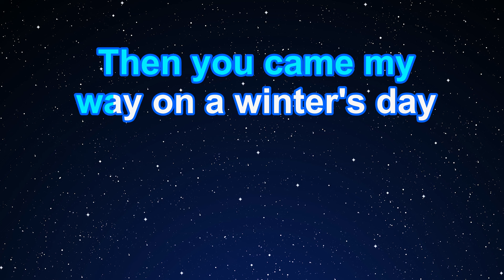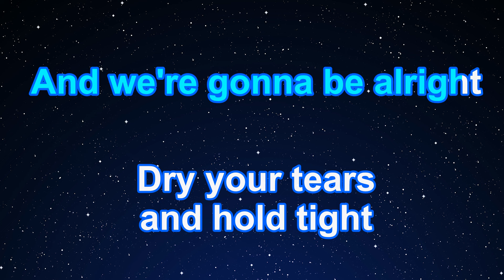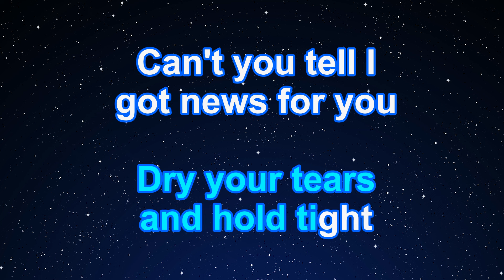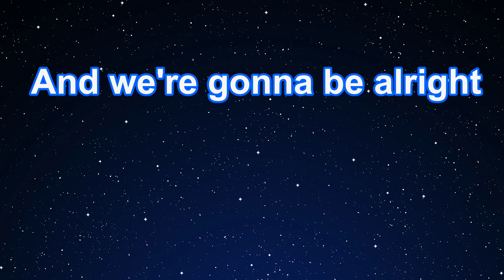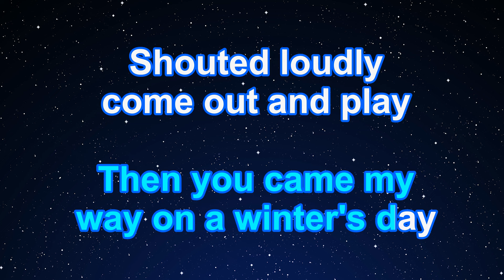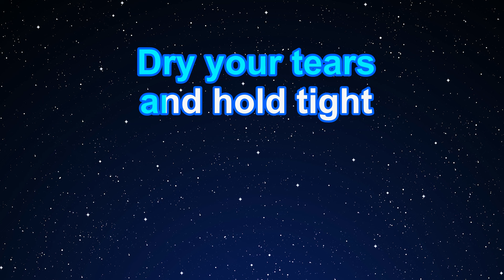Karaoke♬ Sun Is Shining - Axwell Λ Ingrosso【No Guide Melody】 Instrumental, Lyric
Photo: Taken by EdKara